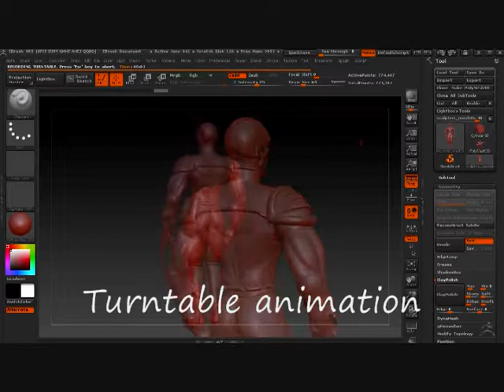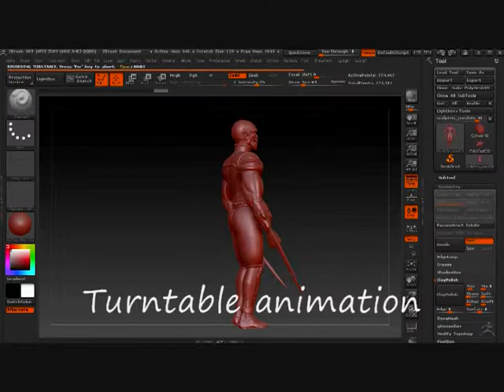Baraka 3D sculpt (WIPs, turntable, finished renders)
Made in Sculptris. Rendered in trueSpace. Textures, background and post in photoshop. I used some zbrush tools, but I don't know it very well so I took the sculpting back to sculptris.

Mortal Kombat is property of Warner Bros. Games and NetherRealm Studios.
Original MK game and characters created by Ed Boon & John Tobias.